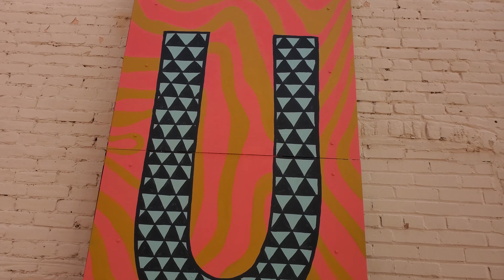Loser Had to Wear a Dress (Colorado game day date)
I ended up wearing a dress. I lost the game we played in Colorado and Sarah as the winner got to choose what i should wear. I was a man in a dress and it was even more embarrassing walking by the guy in charge of the changing rooms. Our game day date was awesome. Colorado has a ton of fun things to do and I believe we created a fun and entertaining vlog for you!